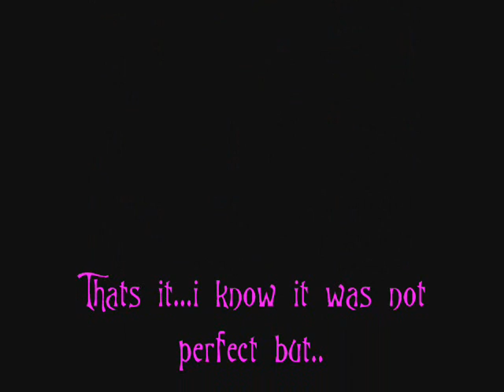Ayame Higurashi - first pictures Klappe die Zweite^^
Well this is a second video about my rpg character...i tried to make a rpc by my own and...well thats it^^ If you want to know more about her - just ask^^

(I cant wake up)
Wake me up inside.
(Save me)
Call my name and save me from the dark.
Bid my blood to run.
Before I come undone.

anime: naruto
song: wake me up inside

JUST FANMADE!